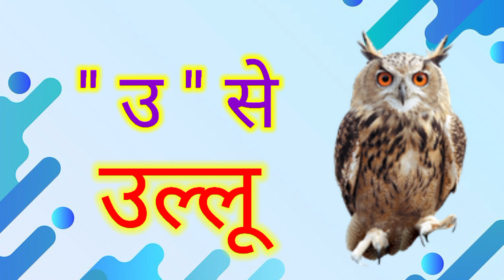अआइईउऊ,क से कबूतर, a se anar aa se aam, हिंदीस्वरब्यंजन अ से अनार आ से आम#merabachpan